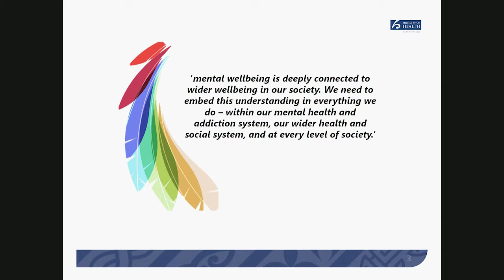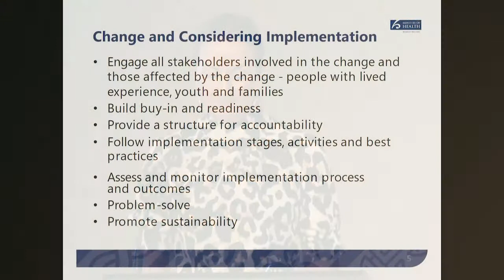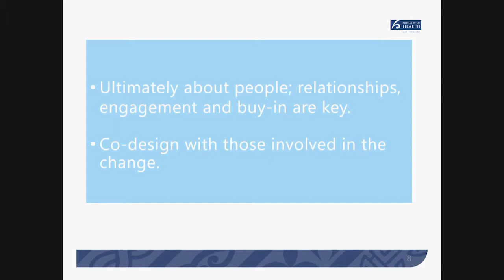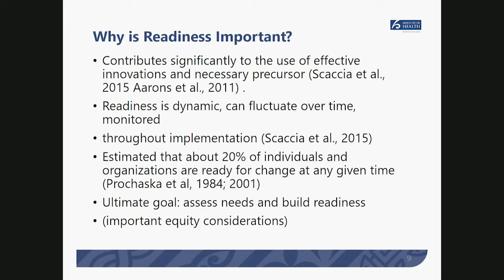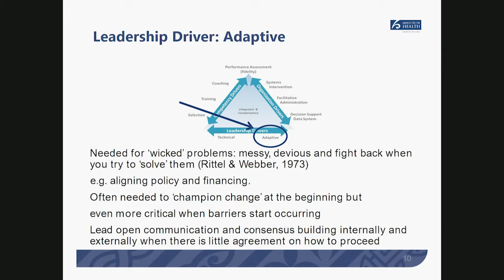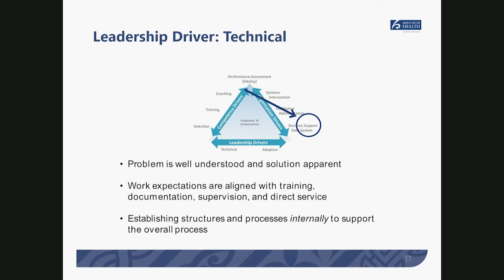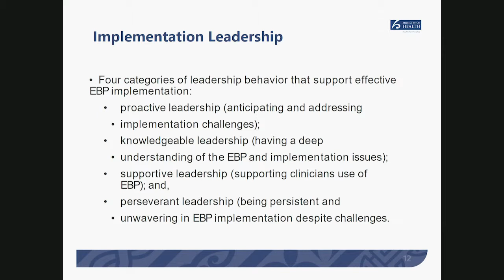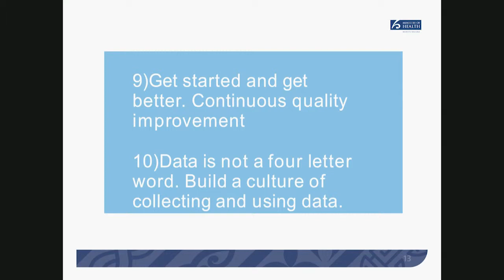Robyn Shearer - Mental Health and Addiction Sector Symposium 2019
Robyn Shearer, Deputy Director-General Mental Health and Addiction, gives Ministry of Health and relevant international perspectives at the Leading sustainable change mental health and addiction sector symposium on 27 March 2019.
Read more about the symposium and view the full presentations by
- Will Ward, Acting CE, Te Pou o te Whakaaro Nui
- Prof Ron Paterson, Chair of the Mental Health and Addiction Inquiry Panel He Ara Oranga - Report, joined by panel members Josiah Tualamali’i, Dean Rangihuna and Dr Barbara Disley
- Dr Ashley Bloomfield, Director-General of Health, Ministry of Health
- James Boyd and Brody Runga, lived experience
- Robyn Shearer, Deputy Director-General Mental Health and Addiction
- Dr Fraser Todd, Matua Raki and Te Pou o te Whakaaro Nui and Terry Huriwai, Te Rau Ora
- Sue Dashfield, Director, Werry Workforce Whāraurau